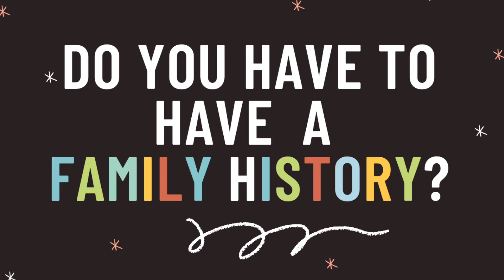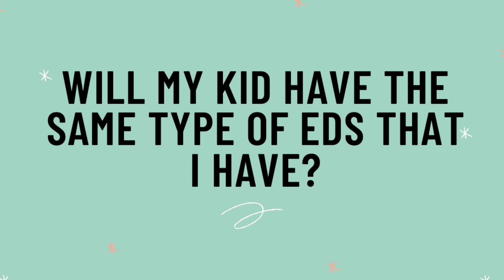How EDS is passed on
In what way is EDS inherited?? Will you pass it on to your kids? Is it ethical to even have kids?

The views expressed in this video are my own and do not reflect the views of Mount Sinai Hospital.

The Ehlers-Danlos Syndromes (EDS) are a group of more than 13 genetic connective tissue disorders that affect the joints and ligaments, blood vessels, gastrointestinal tract, and autonomic nervous system, among others. The most common type of EDS is hypermobile EDS (hEDS), which used to be known at type III. Some of the most common symptoms and co-morbidities of hEDS include chronic joint pain, joint instability and dislocations, dysautonomia, and GI tract dysmotility.